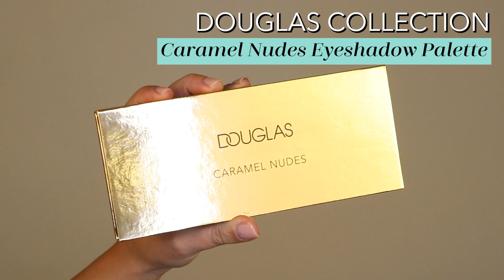5 MINUTEN CHRISTMAS MAKE UP - einfach & schnell I Douglas Beauty School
Beauties aufgepasst!

Die Weihnachtszeit steht vor der Tür und ihr seid noch auf der Suche nach einem schnellen und einfachen Look? Wie wäre es mit diesem festlichen 5 Minute Christmas Make-up? In unserer heutigen Episode verrät euch Vanessa, wie im Handumdrehen der Hingucker unterm Weihnachtsbaum werdet.

Folgende Produkte hat sie dafür verwendet:

1. Douglas Collection- Caramel Nudes Eyeshadow Palette

2. Douglas Collection- Skin Augmenting Hydra Powder

3. Douglas Collection- Honey Glow Powder

4. Douglas Collection- Highlighting Powder “Luxurious Gold”

5. Douglas Collection- Glorious Gloss “Epic Story”

6. Zoeva- Cream Cheek 128 Pinsel

7. Zoeva- Petit Fan 137 Pinsel

8. Morphe- Blending Brush

9. Hourglass- Pinsel “9”

10. M.A.C – 135S Pinsel

11. Morphe- Detail Round Blender Brush